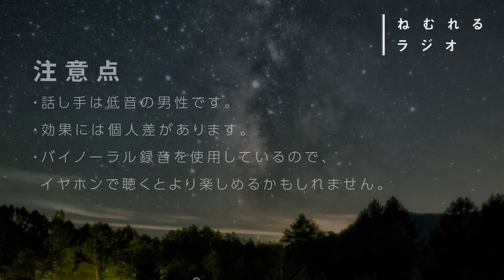【寝落ち用ASMR】眠れるラジオ 【ヒーリング音楽と眠れる声】 - 俺はリリーフランキーにはなれない （※冒頭、咀嚼音あり飯テロ注意）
■おたよりはこちらに！お待ちしてます！

眠れる音楽と眠れる声

【おやすみ前エンタテイメント】のがすけつです。

おやすみ前に、クスっと笑えてリラックスできるような動画を目指しています。
暇なときでいいので、また来てくださいね。

・【寝落ち用】眠れるラジオ 【ヒーリング音楽と眠れる声】 - 俺はリリーフランキーにはなれない （※冒頭、咀嚼音あり飯テロ注意）